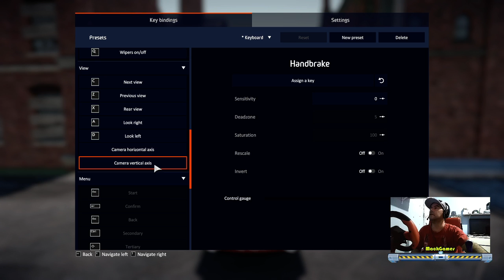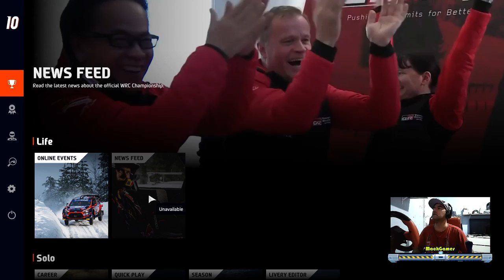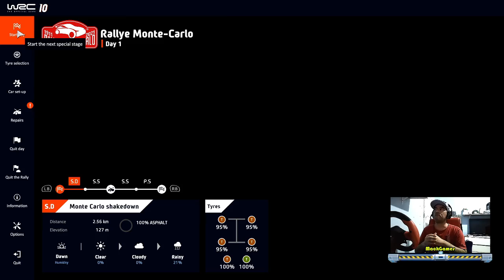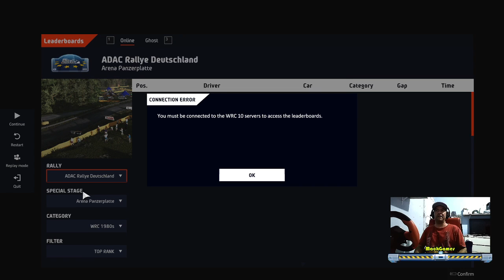WRC 10 RALLY GAME 2021 SETEMBRO LANÇAMENTO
Donates por PIX CPF : 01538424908

VIP MEMBROS TEM ACESSO ESCLUSSIVO NOVIDADES .SOBRE GAMES

Fique por dentro das Novidades do Mundo Gamer
Videos novos toda semana
Descrição
Olá Pessoal, Sejam muito Bem vindos ao meu canal, meu nome é Josnei C. Machado, criador de mods gratuitos e gameplays , o canal MackGames foi criado para trazer novidades dos games mais jogados.
Espero que gostem do Canal e do conteúdo e desde já convido a todos para se escreverem e não perder nenhuma atualização do mundo gamer.

IMPORTANTE !!
Se você deseja remover um CONTEUDO ou MUSICA de fundo que você possui no meu canal, envie um e-mail para . responderei em 24 horas ou menos. Nunca há necessidade de eliminar um canal ou dar strike quando você pode removê-lo no mesmo dia e manter o canal e você felizes seja nosso amigo pois a comunidade deve ser sempre unida não a necessidade de dezavenças.Grupo MackGames Empresa Mackinformatica jogos e computação